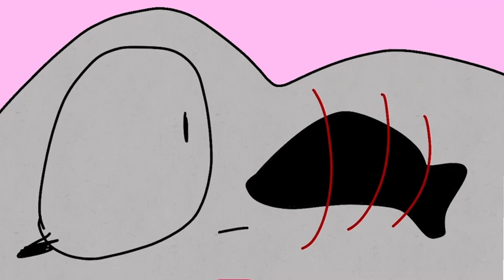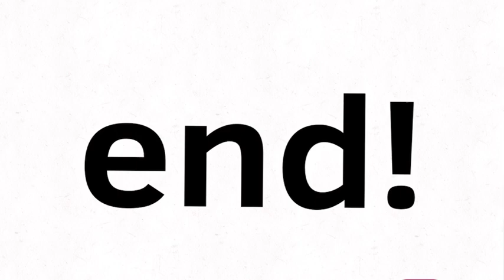Sylveon x umbreon mini movie 3 [savealleeveelutions]